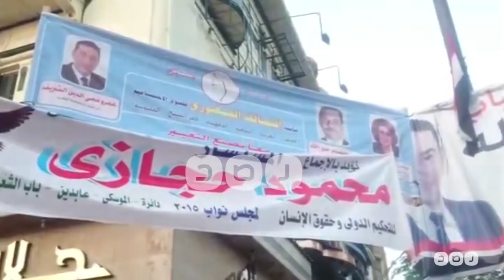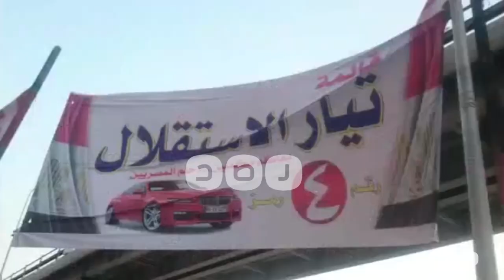رصد | شاهد: دعايا انتخابية في دائرة الموسكي وباب الشعرية بالقاهرة